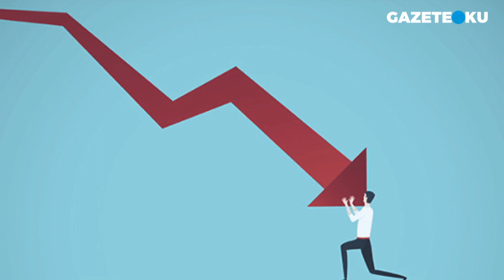İKTİDARIN KENDİSİNE HEP KAZANDIRMIŞ BİR STRATEJİSİ OLARAK 'YANLIŞ POLİTİKALAR'...